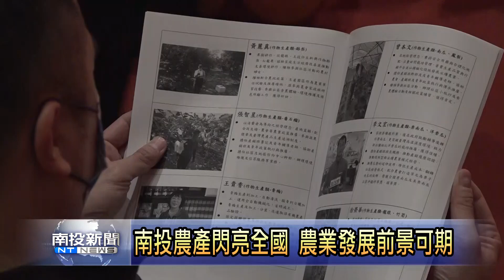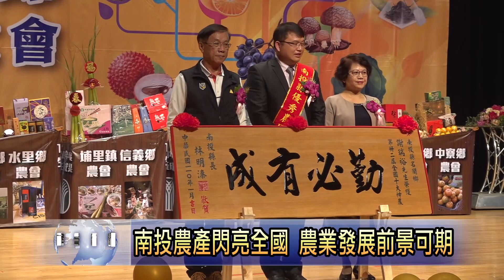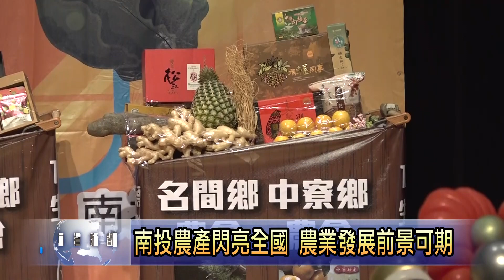南投新聞 南投各界慶祝農民節表彰大會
2020的農業成績，南投縣在全國排名占前幾名，不僅拿到第32屆神農獎及全國模範農民外，首屆幸福農村金推獎，南投縣就有5個農會拿到，南投縣長林明溱今日在110年度各界慶祝農民節表彰大會上，歡喜肯定全縣農友及各級農會排除萬難，創新努力拿到好成果。